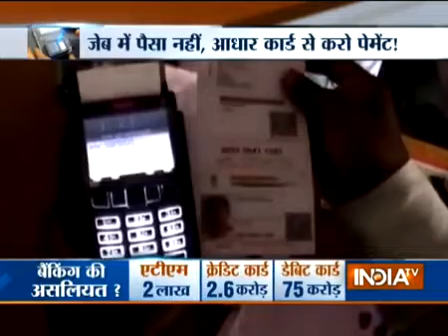Use of Adhar Card to do shopping